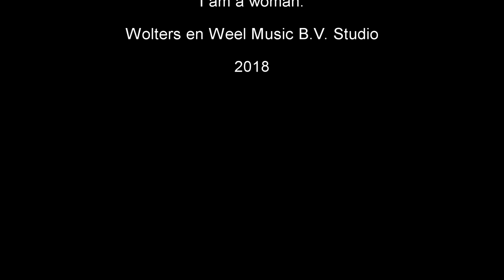Nana Bakker, Bert Wolters, I am a Woman Wolters en Weel Music B.V. Studio